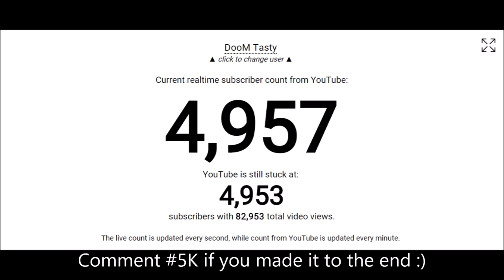Black Ops 3 - CRAZY DOUBLE NUCLEAR w/ KN-44! (Black Ops 3 Double Nuclear)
If you made it to the bottom, have a nice day ;)